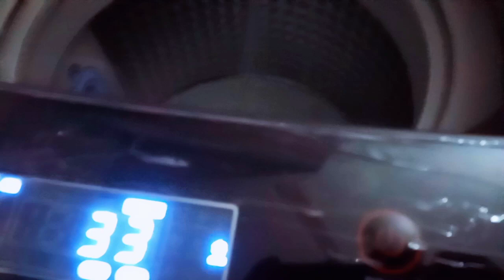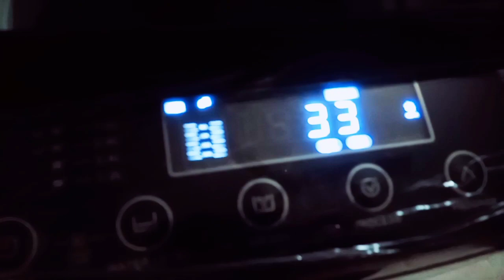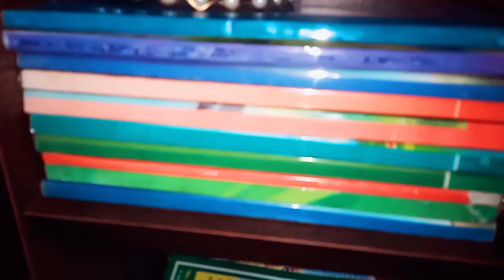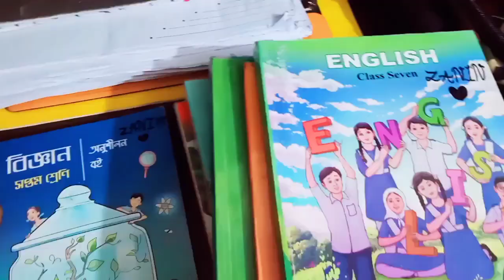আজকে শুক্রবার যা করেছি তা নিয়ে একটি ভিডিও সাবস্ক্রাইব প্লিজ 💛🧡